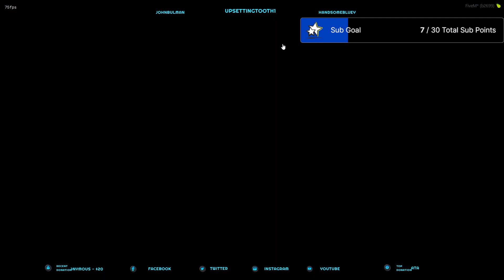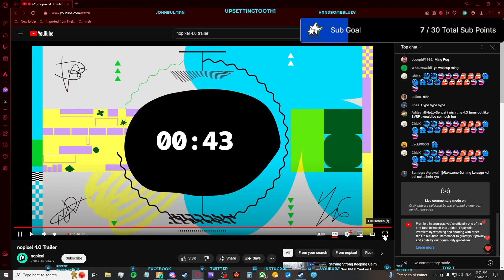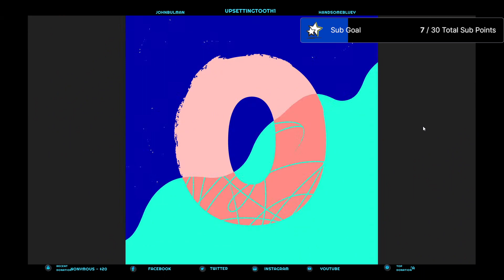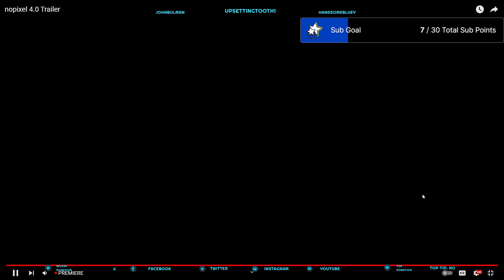Staying Strong Keeping Calm | Parker Gun EMS Captain | NoPixel WL #2 1/2